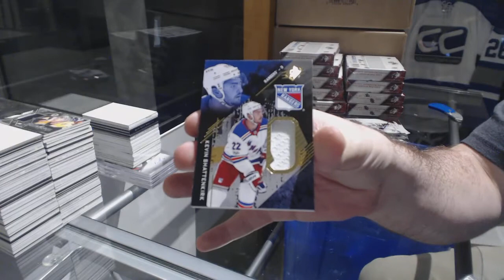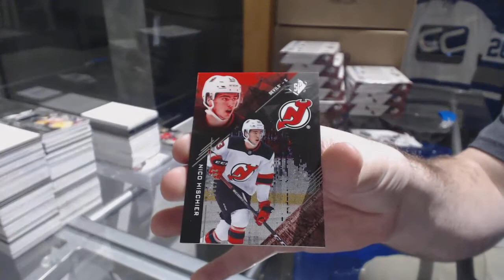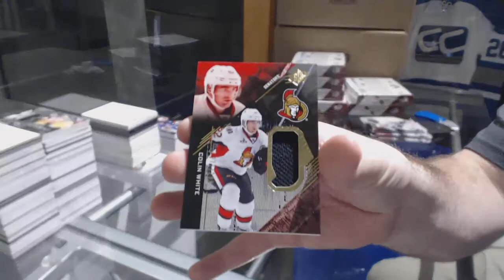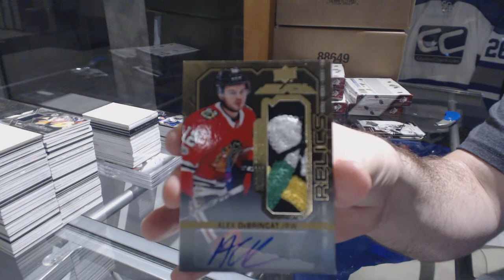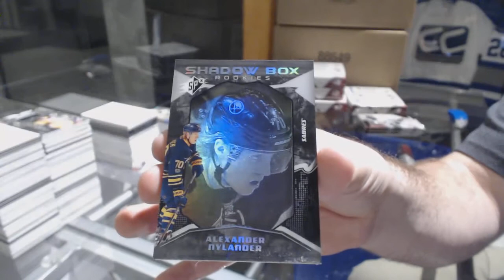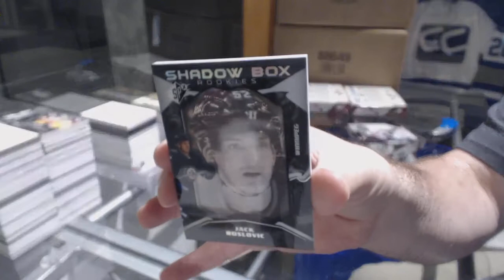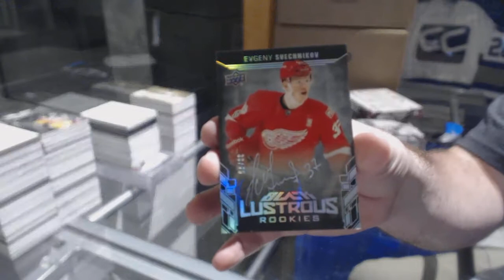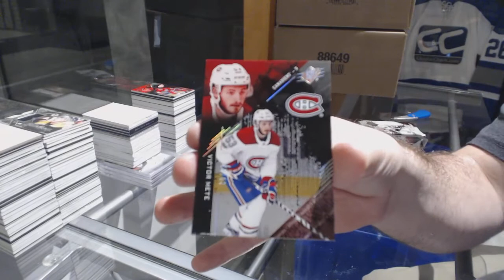17-18 Upper Deck SPx Hockey 10 Box Inner Case Break - C&C GB #8226